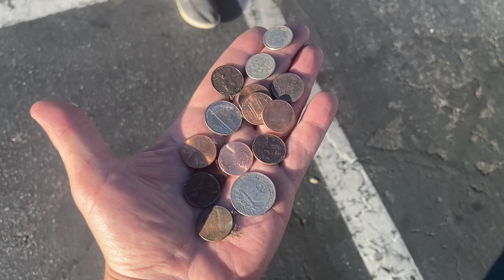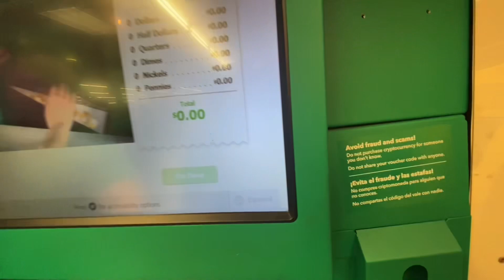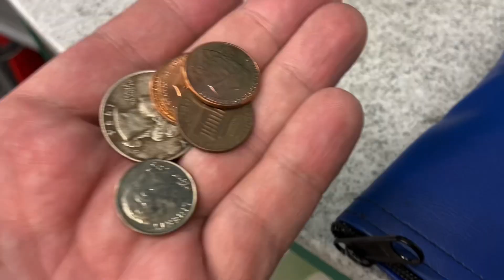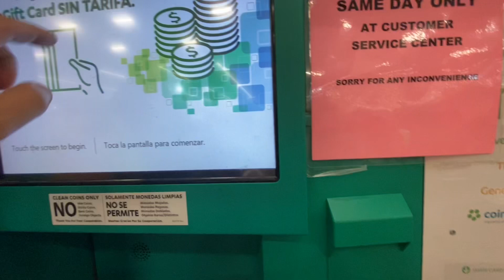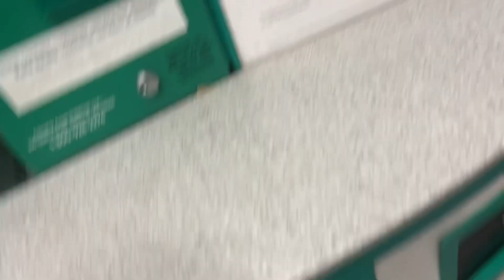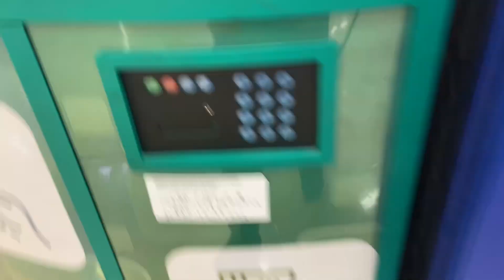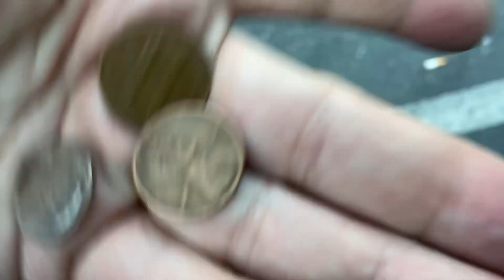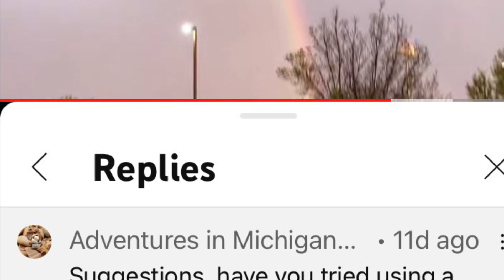445 - UNDER the coinstar 💫 s9e3 coinstars 🌟 Pebble Beach 😠 Livermore 😡 San Jose 😢 No FINDS 😭